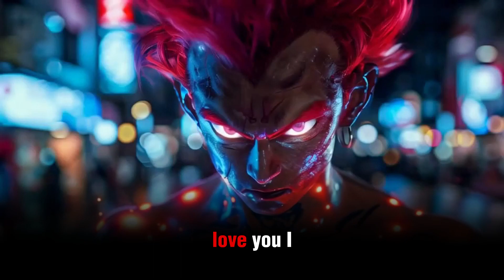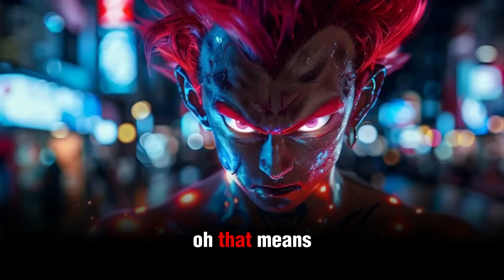The Clean Up - Book 2 [Ch.17] | Scifi Story | Post Apocalyptic Romance, Humor, Fantasy Audiobook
Welcome to Celestial Scripts - an immersive post-apocalyptic journey in this captivating audiobook! Get ready to dive into a dystopian world filled with suspense, adventure, and unforgettable characters. Our expert narrator brings this gripping tale to life, keeping you on the edge of your seat until the very end. Don't miss out on this thrilling post-apocalyptic audiobook experience – it's the perfect escape from reality!